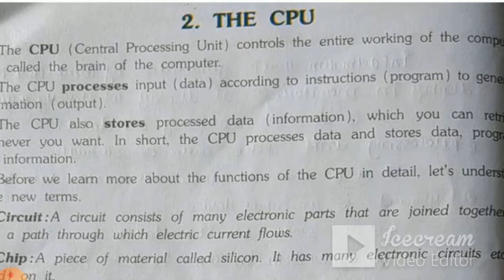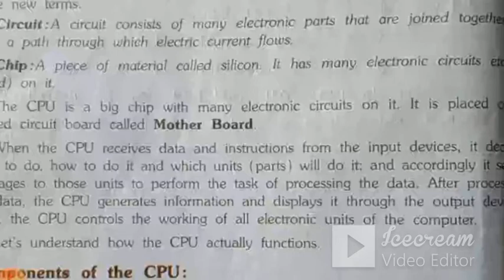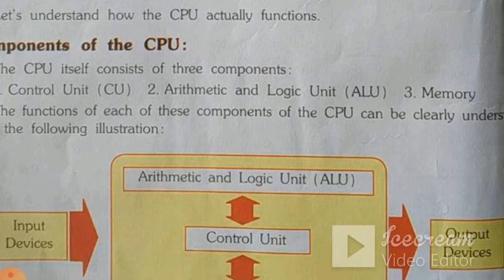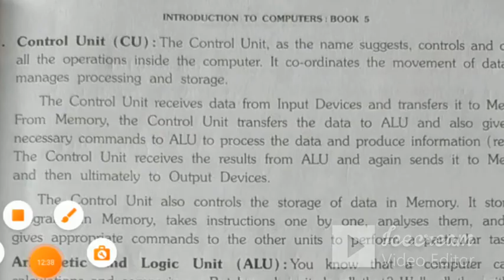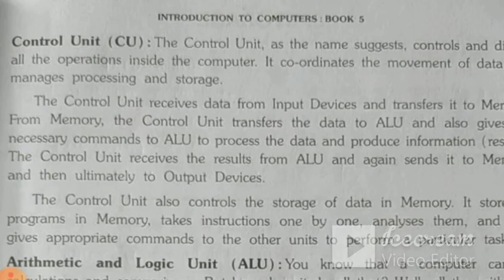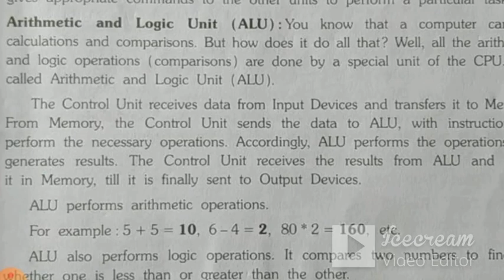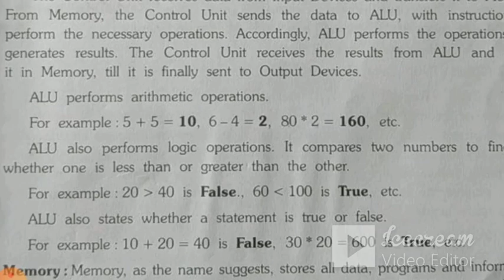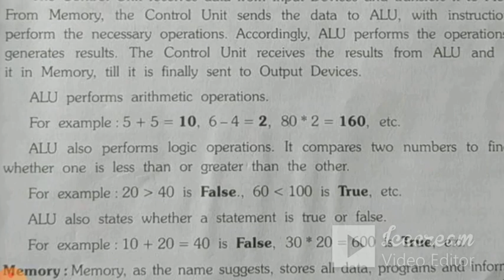STD-5 | (ENG.MED) | COMPUTER | CH 2 | TEACHER : BHUMI MUJPARA